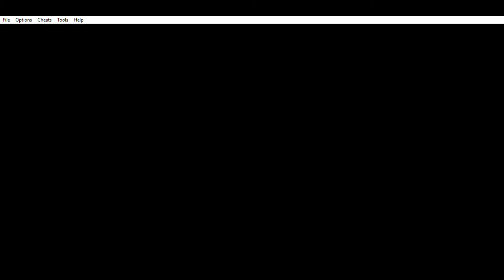מערת הקרח - בואו נשחק בעברית פוקימון אדום-אש - חלק 70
אז פה יש את האבנים האלה.